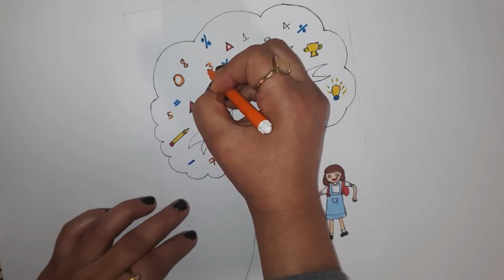National Mathematics Day poster drawing easy l How to draw National Mathematics Day drawing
In this video, I will be showing you how to draw and color"National Mathematics Day" poster drawing easily for kids and others.

Divya Craft And Drawing
YummyzzFoodz